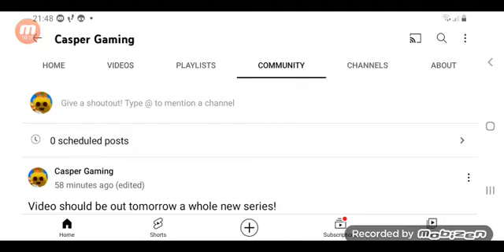The intro to The new series || Brawl stars ||NOOB TO PRO #1